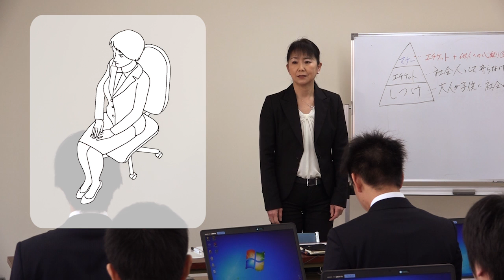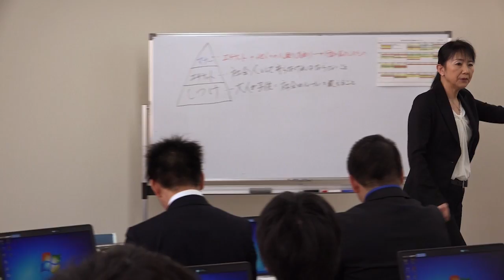ビジネスマナー研修（その2） 掛け姿勢 2015.4.2, Sitting postures---Japanese business etiquette training (2)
日本システムバンク株式会社の新入社員向け研修からビジネスマナーに関する部分をピックアップして連載形式でお届けします。2回目は「掛け姿勢」について。
Many Japanese companies hold various training courses for their new employees, and so does Japan Systembank Corp. Here we'll pick up some topics in a serial form from the company's training course for the new recruits held in 2015, and the second edition is about the basic sitting posture in business situations.